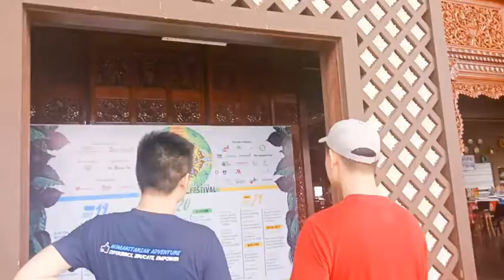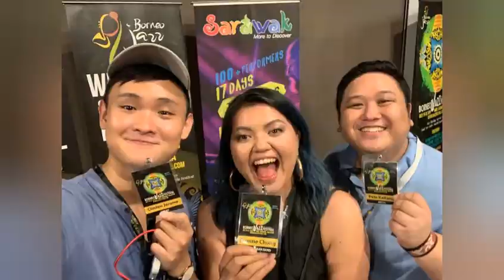Borneo Jazz Festival Part 2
Hey guys, I managed to capture some clips of my experience at Borneo Jazz Festival 2019 in Miri, Sarawak.